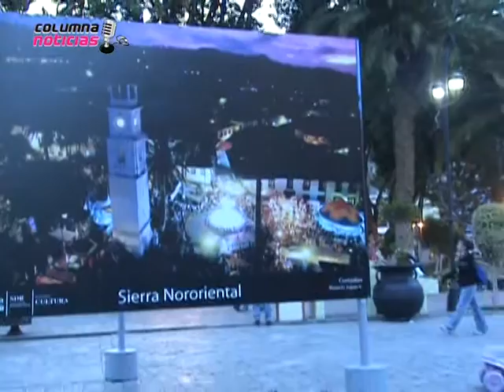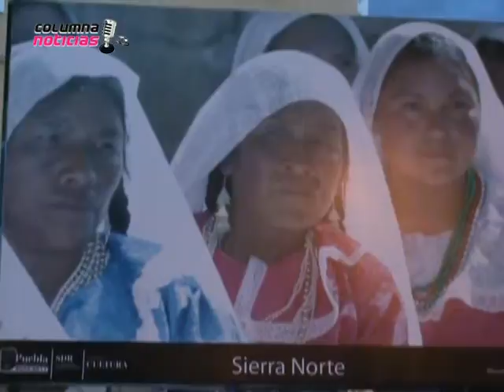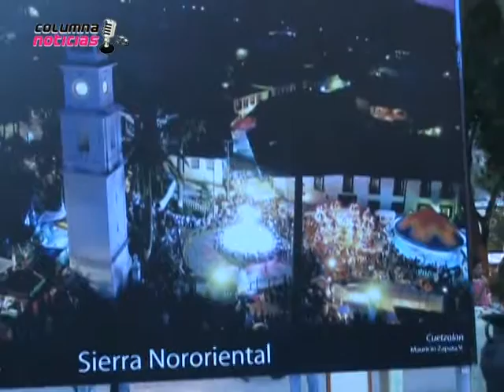Columna Noticias Puebla a lo Grande